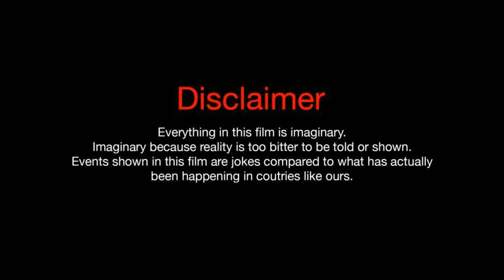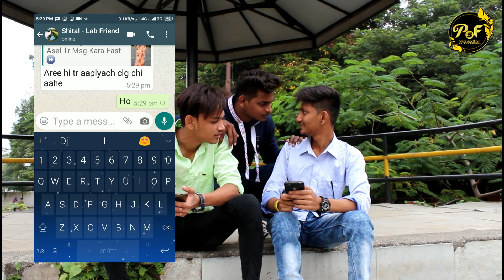Gosti Premachya EP1 💕 गोष्टी प्रेमाच्या भाग १ | New Marathi WebSeries| PSF Production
Gosti Premachya EP1 💕 गोष्टी प्रेमाच्या भाग १ | New Marathi Webseries 2020 | - मराठी वेबसिरीज 2020 | PSF Production

Producer - Ajinkya Music & World Of Music

Director & DOP - Prashant Sonwane PS

Writer - Omkar Mhaismale & Prashant Sonwane

Cast- Sumeet Dogardive, Ankita Sudhakar, Vaishnavi Gayge, Habib Alvi, Omkar Mhaismale

Special Thanks -
 Ratandip Wavhale  Sir (Drama Department Of Deogiri College)

& PSF_TEAM

Shrikant Kothimbire, Rohan Bhune, Shital Didore,Divya Rathod, Ajinkya Sonwane, Pawan Lehenge, Nikhil Bhosale

⚜ PSF Production ⚜